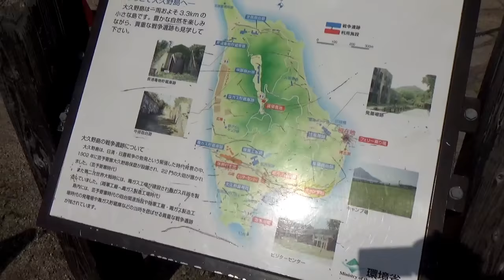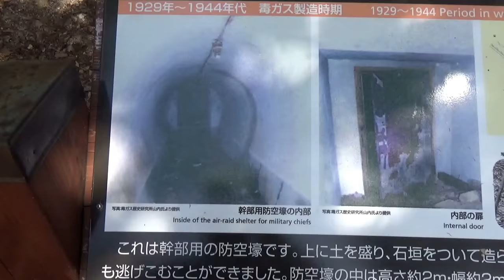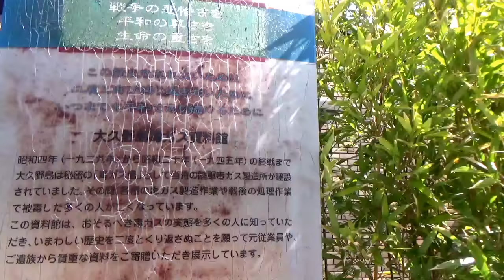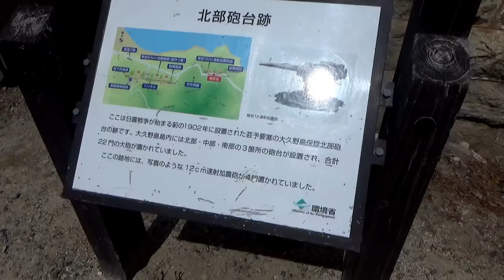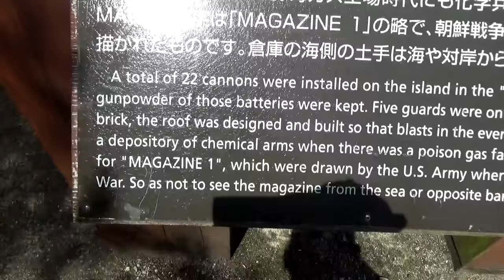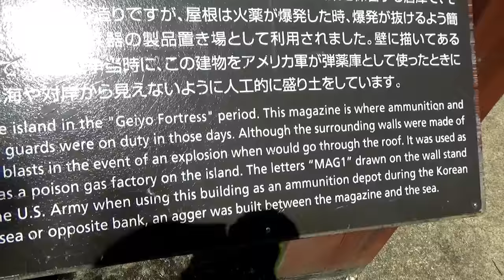Okunoshima "Rabbit Island"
Ōkunoshima (大久野島) is a small island located in the Inland Sea of Japan in the city of Takehara, Hiroshima Prefecture. It is accessible by ferry from Tadanoumi and Ōmishima. There are campsites, walking trails and places of historical interest on the island. It is often called Usagi Shima (うさぎ島, "Rabbit Island") because of the numerous feral rabbits that roam the island; they are rather tame and will approach humans.

Ōkunoshima played a key role during World War II as a poison gas factory for much of the chemical warfare that was carried out in China.[1]

The ruins of the gas manufacturing plant (and the power station pictured here that supplied it), are still standing today.
The island was a cultivated area until the Russo-Japanese War when ten forts were built to protect it. Three fishing families lived on the island.[2]

In 1925, the Imperial Japanese Army Institute of Science and Technology initiated a secret program to develop chemical weapons, based on extensive research that showed that chemical weapons were being produced throughout the United States and Europe.[2] Japan was a signatory on the 1925 Geneva Protocol which banned the use of chemical warfare. Although the development and storage of chemical weapons were not banned, Japan went to great lengths to ensure the secrecy of construction of the chemical munitions plant begun in 1929, even going so far as to remove records of the island from some maps.[3] The plant was built over the period of 1927 to 1929, and was home to a chemical weapon facility that produced over six kilotons of mustard gas and tear gas.[2]

The island was chosen for its isolation, conducive to security, and because it was far enough from Tokyo and other areas in case of disaster. Under the jurisdiction of the Japanese military, the local fish preservation processor was converted into a toxic gas reactor. Residents and potential employees were not told what the plant was manufacturing and everything was kept secret; working conditions were harsh and many suffered from toxic-exposure related illnesses.

With the end of the war, documents concerning the plant were burned and Allied Occupation Forces disposed of the gas either by dumping, burning, or burying it, and people were told to be silent about the project. Several decades later, victims from the plant were given government aid for treatment. In 1988 the Ōkunoshima Poison Gas Museum was opened.